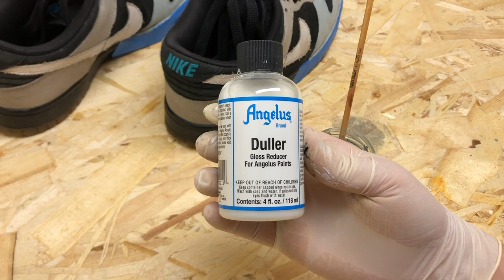No Grip Carpet Boarding #06 - VARIAL HEELFLIP + Experimental Acrylic Leather Paint on Suede Shoes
No Grip Carpet Boarding:
Varial Heelflip

+ Experimental Painting on suede shoes with Acrylic Leather Paint
 Nike Dunk Low 6.0. Black / White - Granite